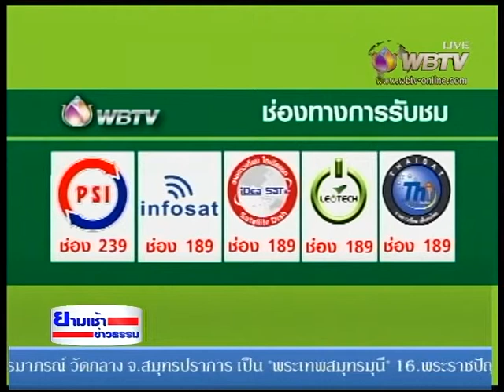ยามเช้าข่าวธรรม วันที่ 04/12/57